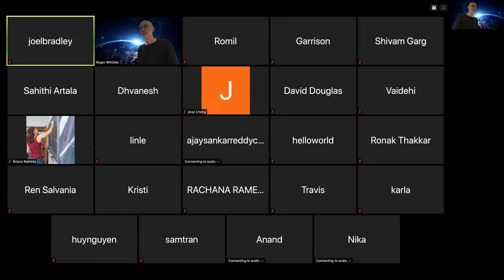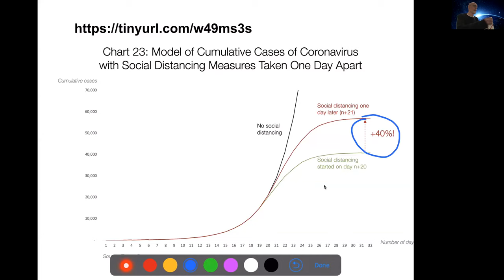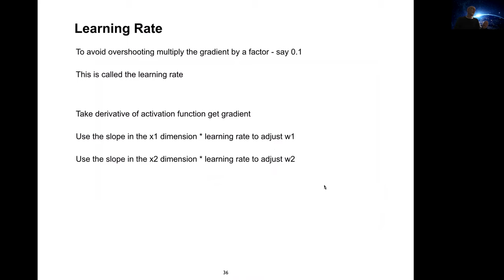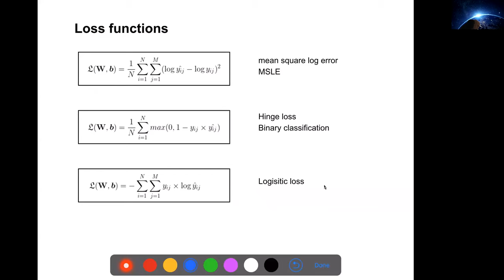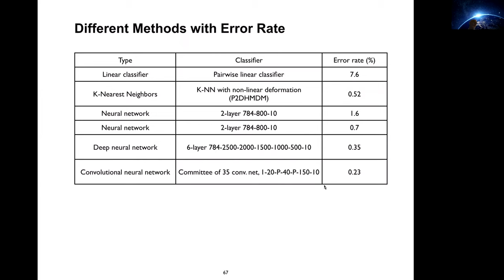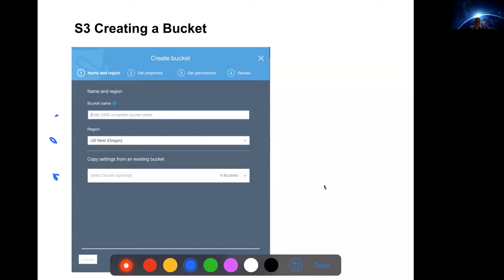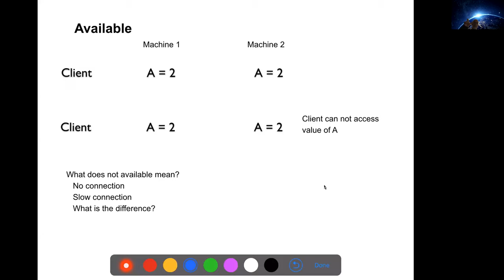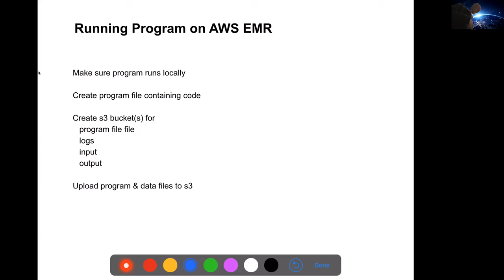CS696 3-24-20 Spark Neural Networks, S3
Spark Neural Networks, S3